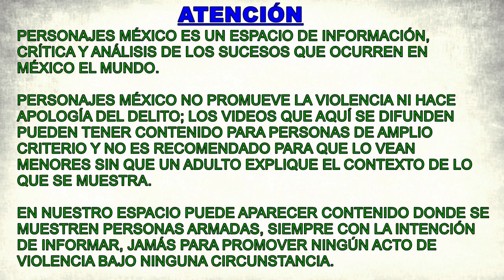Policía en Barcelona desmantela sofisticado invernadero con una inversión millonaria en equipo